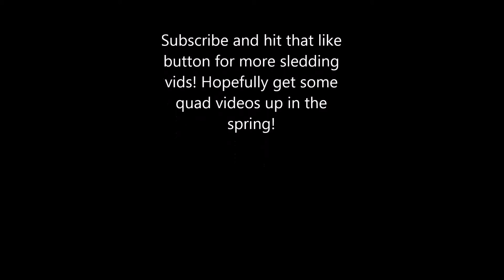Snowmobiling February 2015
Hopefully will get some quading videos on when spring comes around!